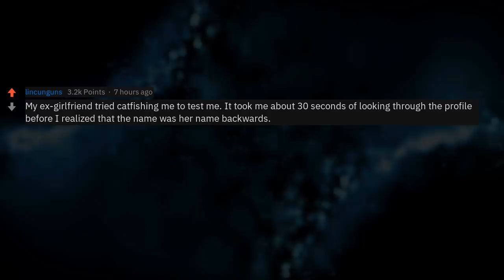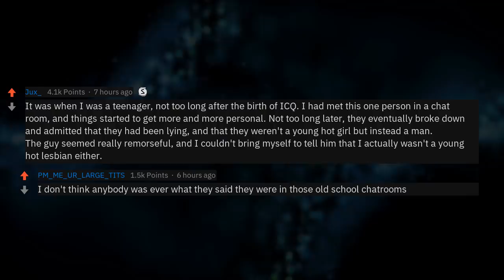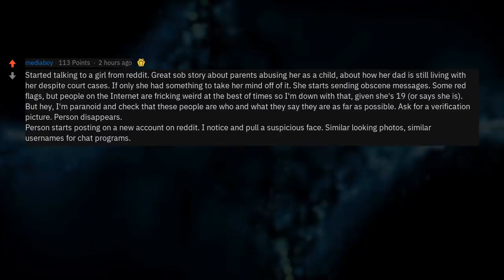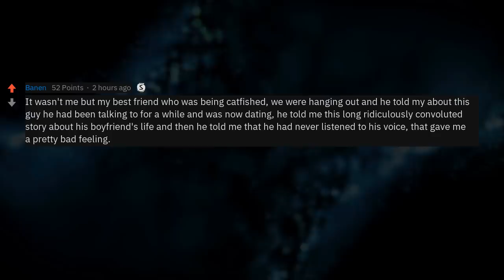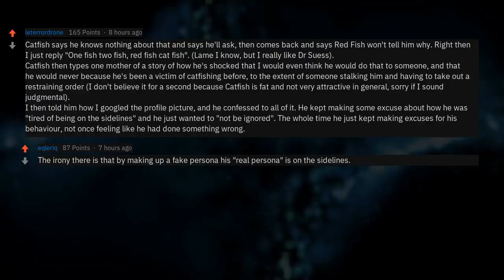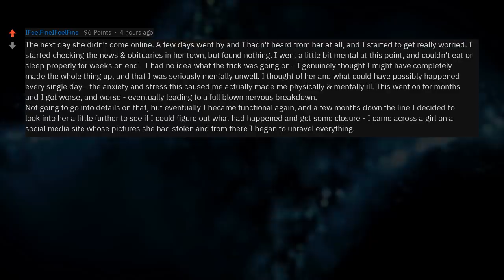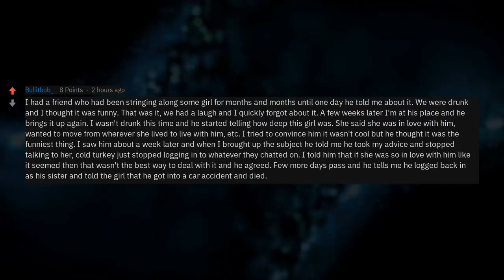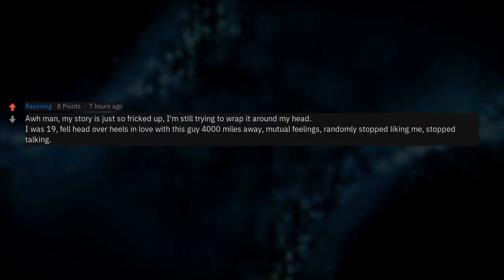How Did You Catch Your Catfish Red Handed? (r/AskReddit)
People who have been catfished, how did you catch on that you were being lied to?